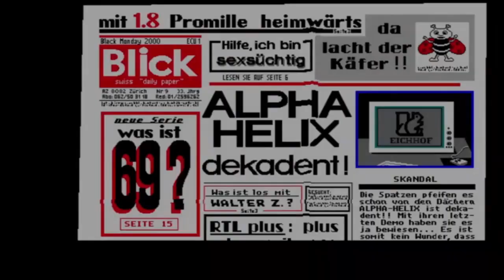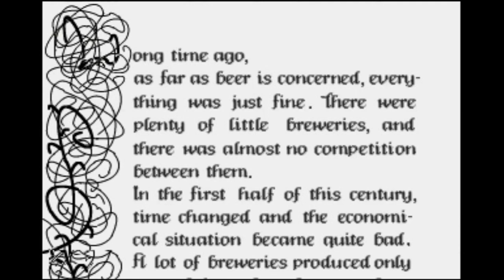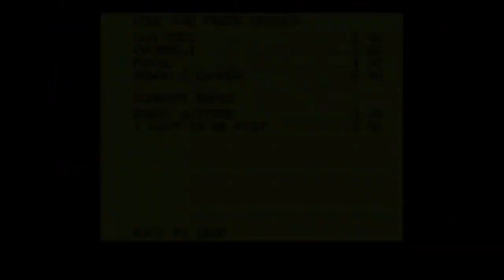REUPLOAD: Starfield in Germany - Beer: The Last Eichhof